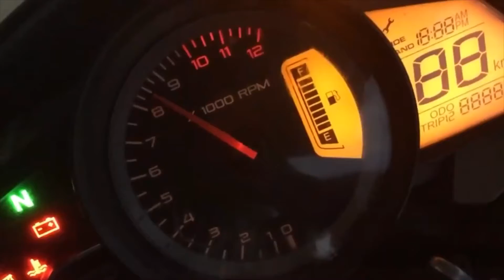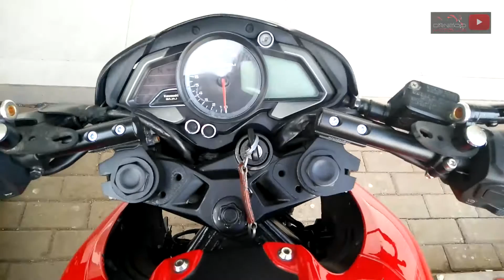HAPPY NEW YEAR 2017 - STANG JEPIT BARU MotoVlog Indonesia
HAPPY NEW YEAR 2017 ALL

si merah dapet kado tahun baru stang jepit buat malem tahun baruan

follow IG: @drneoo

thank u :)